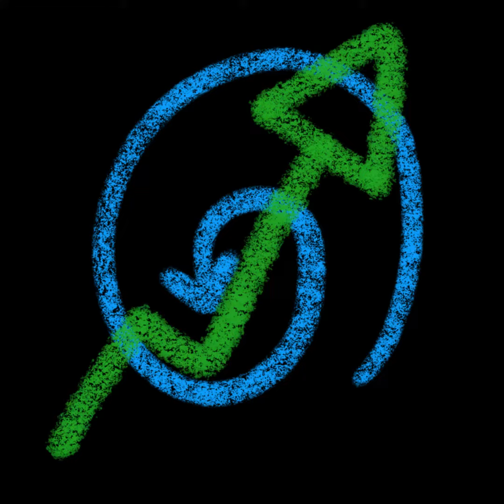0.7Bad ft King X - TEMPUS LIT [Animated Vídeo]music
Ganando el respeto with my two balls